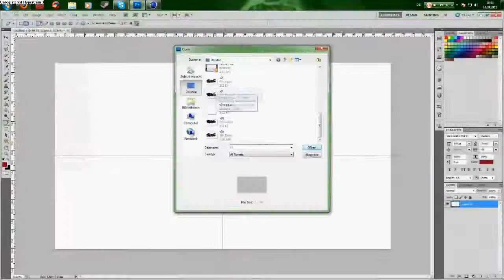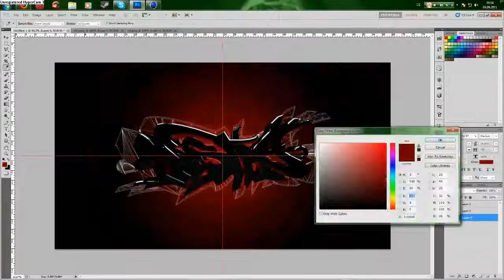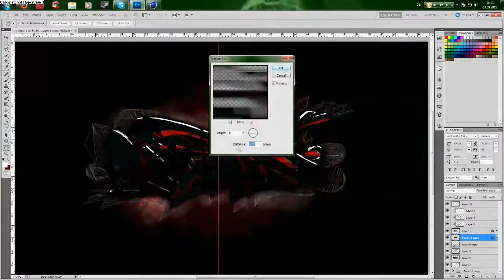V9 (Vesta 9) Speedart Cinema 4D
sorry its a little bit dark:/